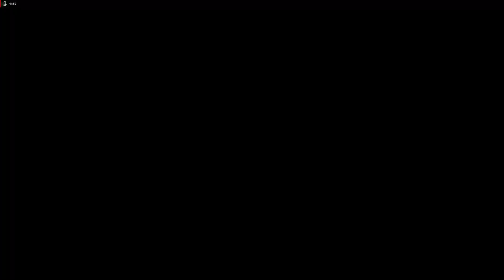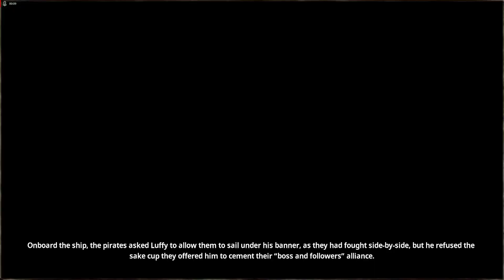Luffy vs Brulee.One Piece Pirate Warriors 4 Campaign Part 23